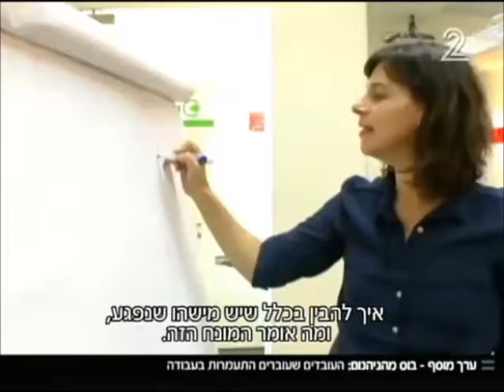בוס מהגיהנום: העובדים שעוברים התעמרות בעבודה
כך תתמודדו עם הבוסים מהגיהנום
מרבית העובדים מבלים שעות רבות ביום בעבודה - ועם התגברות נוכחות העבודה בחיינו, כך נפוצה יותר ויותר גם תופעת ההתעמרות: קולגות ומנהלים המתעללים בעובדים, לעיתים אפילו מבלי לשים לב. הצעת חוק חדשה תנסה לטפל בתופעה הקשה, שיכולה לגרום לנזק נפשי של ממש

יונה לייבזון, כתבת רווחה | חדשות 2 | פורסם 09/12/15 21:49